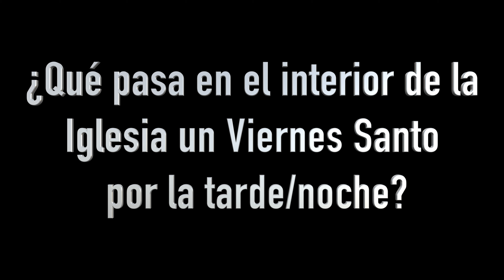RECUERDOS SEMANA SANTA tarde noche